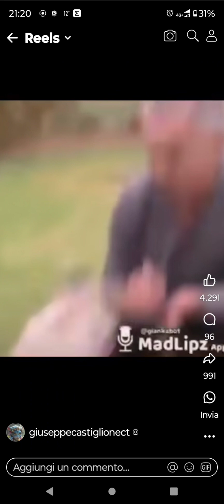Compilation Video da non credere, Cose da PAZZI